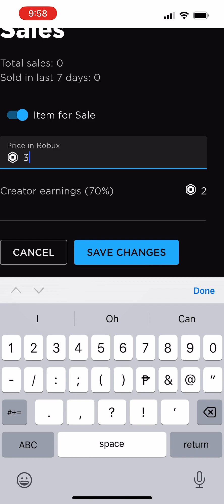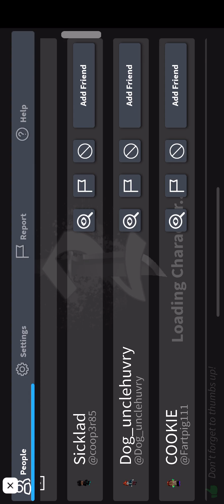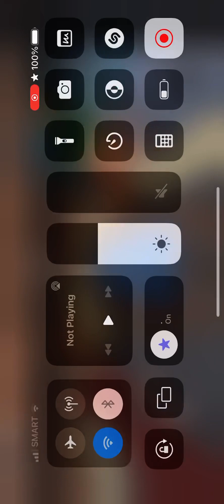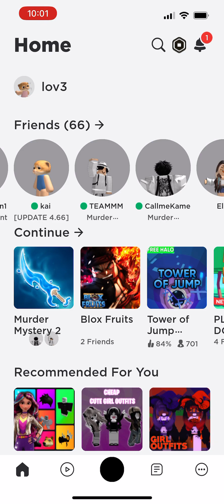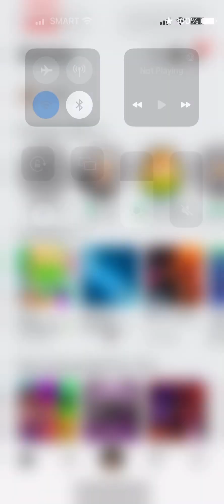Im so sad i got scammed dont trust this person please